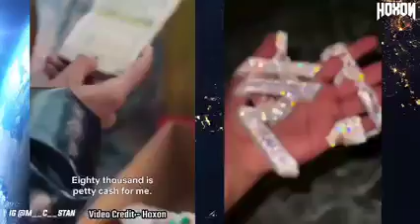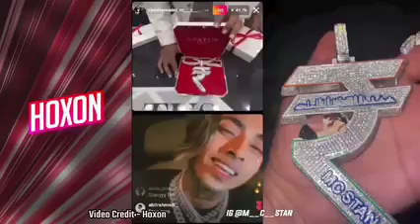mc stan कईसी लाइफ जीते है